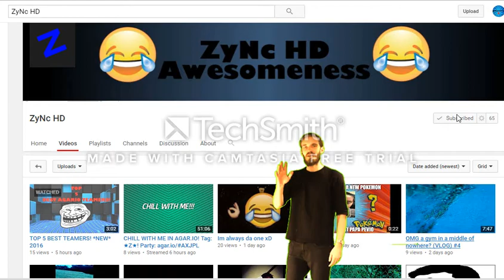DO IT JUST DO IT!